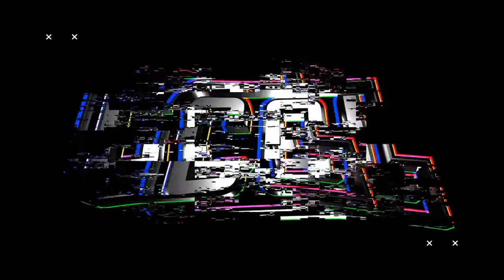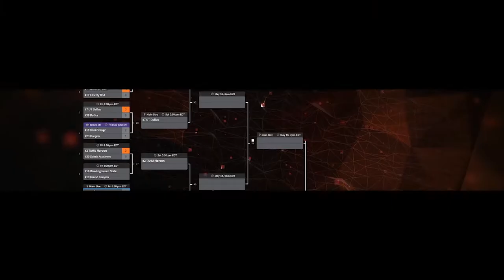Purdue vs Texas Arlington | CCL Season 2 | WR1 Playoffs - Alpha